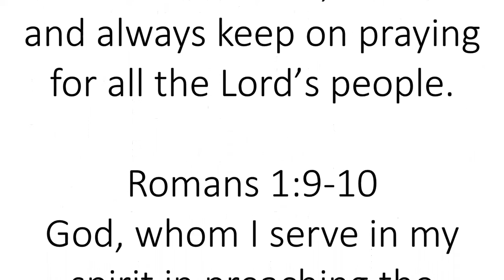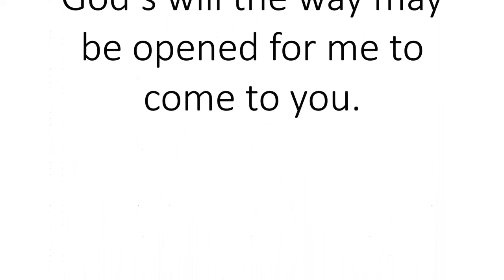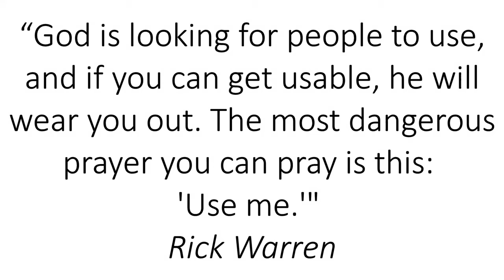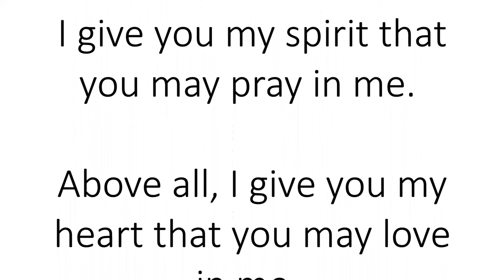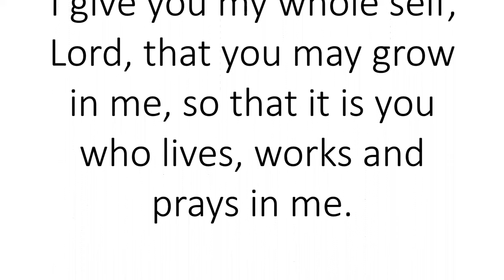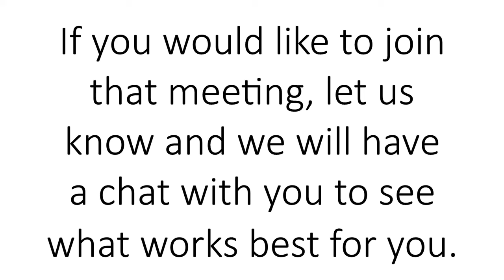Olivet Pause for Weds 22nd July 2020 from Ellesmere Port Salvation Army – POP - Importance of Prayer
list=PLIkvvOxTUBj7qFtSh1lWkMOVAGDtMyRzz

Poem:

'Prayer'
A prayer can be a whisper
That only God will hear
A prayer can be the silken thread
That helps you pull God near
A prayer can be a war cry
Sent from the battle field
A prayer can be a whimper
As we try not to yield
A prayer can be a few words
Or several pages long
A prayer can be our thankfulness
Displayed in dance and song
A prayer can be for victory
Over Satan’s evil lies
A prayer can be so desperate
Only God will hear our cries
Whatever kind of prayer you pray
Remember this is true:
At that moment when you talk to God
He’s listening to you.